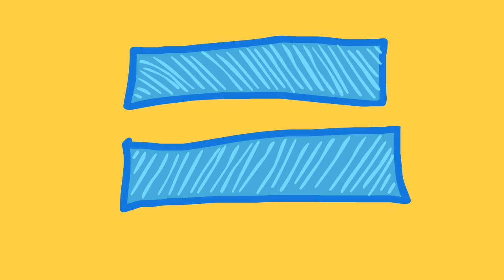IMPORTANT ADVICE music video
My music video for the song "Important Advice" by The Perrytree. They make awesome music about robots, having sex with babies and other important subjects. Go check them out and download all their albums for free @

Oh, and sorry about cutting the solo. There was just no way to make it work in the context of the video.